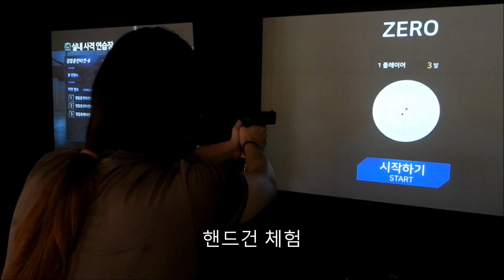연수유라의 [슈팅 코리아] 플랫폼 매장 리포트 Yeonsoo-Yura covers Shooting Korea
[플래툰 매거진] 일일 리포터 연수유라가 롯데 프리미엄 아울렛 기흥점에 있는 슈팅 코리아 플랫폼 매장을 리포트 합니다.